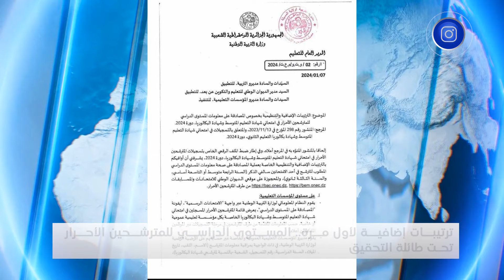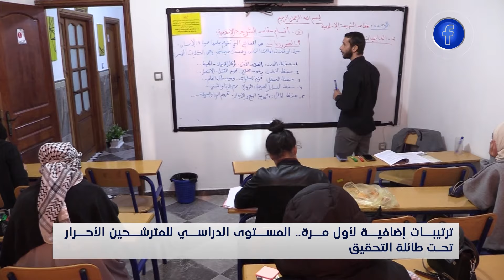ترتيبات إضافية لأول مرة..المستوى الدراسي للمترشحين الأحرار تحت طائلة التحقيق